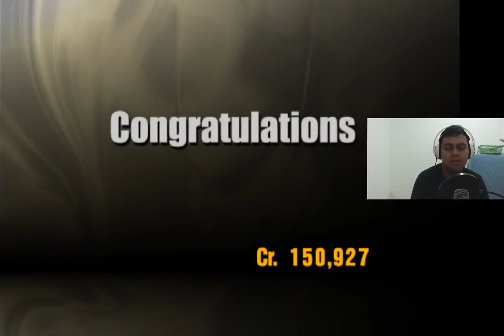Gran Turismo 3 A-Spec - Amateur League : American Championship part 2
Hi Guys! Today's Video I will Play on Gran Turismo 3 A-Spec on PCSX2 Emulator. This video we are continue playing Gran Turismo 3. we're raced 3 races in the American Championship in Amateur League to continue from the previous American Championship race video part 1.
1. Super Speedway
2. Seattle Circuit
3. Laguna Seca
Car : Ford Mustang SVT Cobra R
Prize Car : Mazda RX-7

This is my PC Spec so far:
PSU : FPS 500W
Motherboard: Gigabyte G1. Sniper B7
Processor : Intel i5 6500 Skylake 3.28 Ghz
VGA : Asus Nvidia Geforce GTX 1060 Dual OC VRAM 6GB DDR5 192 bit
RAM : Kingston Hyper X 2x4 GB
HDD : Western Digital 1TB
SSD : Kingston 150GB